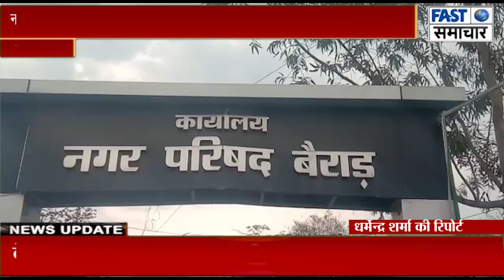नगर परिषद ठेकेदार के गुर्गों की दबंगई ऑटो टैक्सी चालकों से कर रहे हैं अवैध वसूली